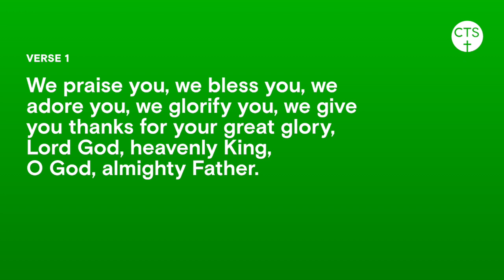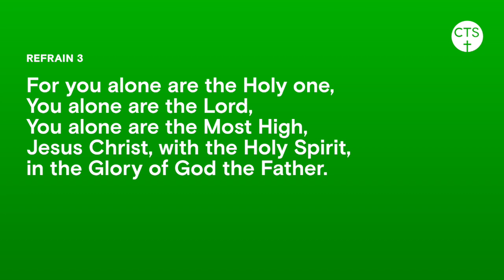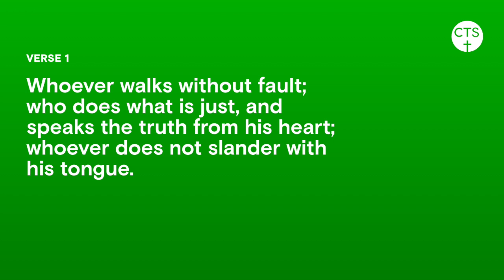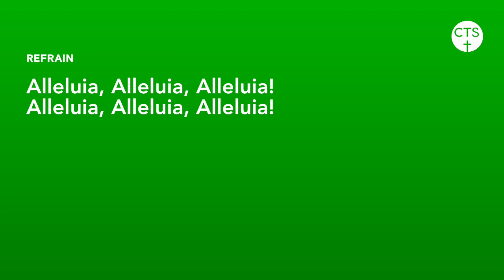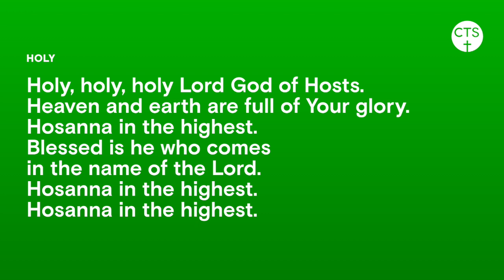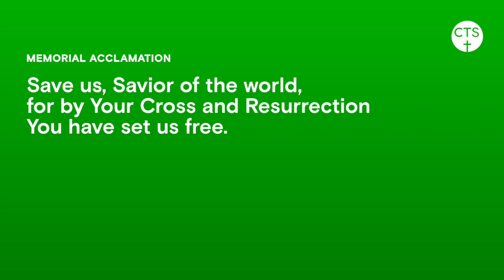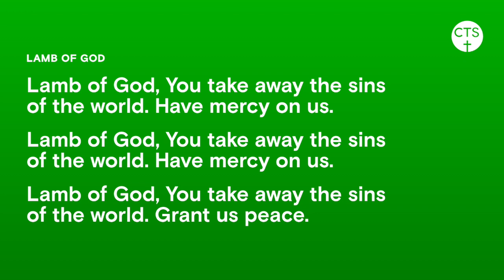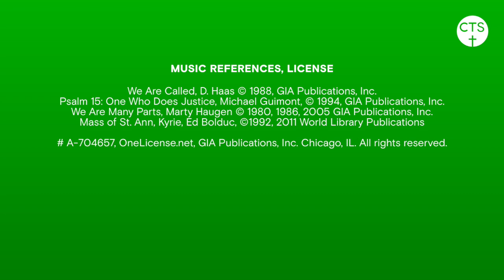Online Mass: Twenty-second Sunday in Ordinary Time, September 1, 2024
Thank you, from Christ the Servant Catholic Church in Woodridge. Please consider supporting Christ the Servant mission

Please follow our playlists on YouTube or Facebook.